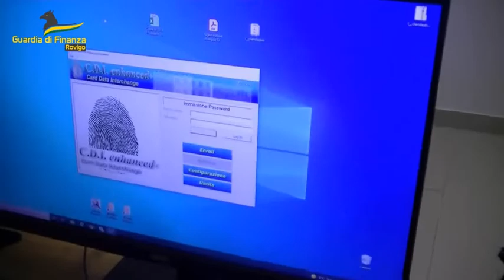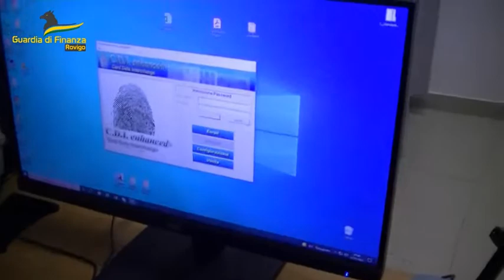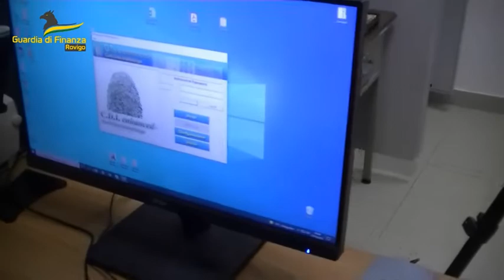Maxi evasione cinese, grazie alla truffa delle aziende apri e chiudi: perquisizioni e un arresto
Nell’ambito di un’articolata operazione di servizio che ha interessato l’imprenditoria cinese, all’alba del 22 marzo, i Finanzieri del Comando Provinciale di Rovigo hanno fatto scattare l’operazione denominata
"Ghost Cash", nel corso della quale è stata data esecuzione a un’ordinanza di misura cautelare personale nei confronti di un cittadino cinese e a diverse perquisizioni in provincia di Rovigo, Padova e Milano.

"Le indagini - spiega la nota stampa della Finanza - che costituiscono l’epilogo di un’attività investigativa protrattasi per oltre un anno, sono state condotte sotto la direzione della Procura della Repubblica di Rovigo e hanno consentito la ricostruzione dei movimenti di due società operanti nel settore del confezionamento di capi di abbigliamento che avevano messo in piedi un conclamato sistema di frode ai danni dell’Erario, consistente nella creazione di imprese di “comodo” gestite da imprenditori occulti che, per i loro affari, si avvalevano di terze persone titolari apparenti e che si interponeva nelle operazioni commerciali fra aziende italiane e cinesi; queste ultime, si sottraevano, sistematicamente, agli obblighi contabili, dichiarativi e di versamento delle imposte dovute i cui illeciti ricavi, in parte utilizzati in Italia, venivano trasferiti all’estero".

"L’imprenditore cinese arrestato, regista occulto del meccanismo illecito, manovrava le aziende utilizzate nel sistema (costituite e cessate in rapida successione) secondo la collaudata tecnica denominata “apri e chiudi”. Tutte le aziende erano formalmente intestate a prestanome, anch’essi cinesi ed ex dipendenti dell’uomo che così, senza apparire formalmente, poteva curare in prima persona tutti gli aspetti gestionali delle società: dall’apertura dei conti correnti aziendali ai rapporti con clienti, fornitori e personale dipendente. In definitiva, ogni azienda, dopo un breve ciclo di vita, cessava la propria attività omettendo di versare le imposte dovute all’Erario. In questo
contesto, risultano indagati 4 cittadini cinesi ritenuti responsabili dei reati di cui agli artt. 5, 10 ter e 11 del D.Lgs 74/2000".

"Questo sistema di frode ha generato un debito nei confronti dello Stato di oltre 1,1 milioni di Euro e, allo stesso tempo, un illecito incremento del patrimonio degli indagati che, per tale ragione, sono stati destinatari del provvedimento di sequestro preventivo per equivalente, fino alla concorrenza della somma evasa, emesso dal Gip del Tribunale di Rovigo ed eseguito nei giorni scorsi dai Finanzieri del Gruppo di Rovigo, con l’obiettivo di giungere successivamente alla confisca definitiva".

"L’attività di servizio in rassegna s’inserisce, in tempi di pandemia, nel quadro delle rinnovate linee strategiche dell’azione del Corpo, volte a rafforzare l’azione di contrasto ai contesti di illegalità economico-finanziaria connotati da maggiore gravità, a tutela del sistema economico “sano” e degli imprenditori del settore onesti e rispettosi delle regole che vedono lesi, da tali comportamenti fraudolenti, le leggi di libera concorrenza e di mercato".